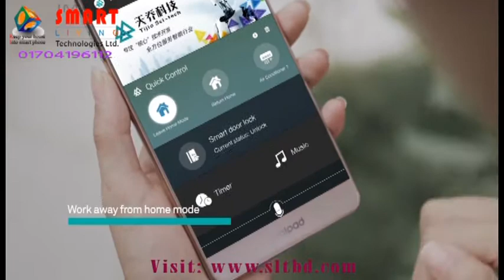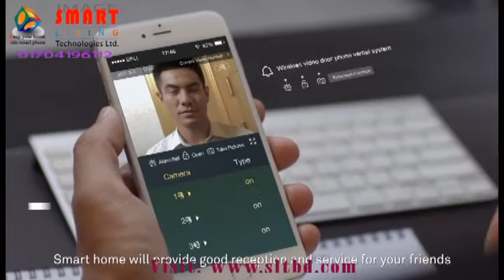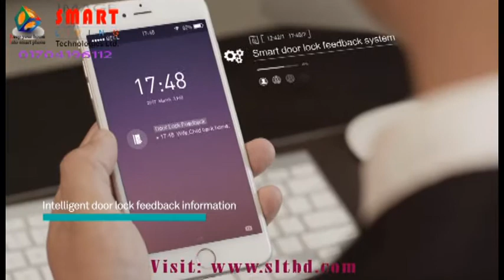SMART HOMES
To turn your home smart, make your life simple and secured..